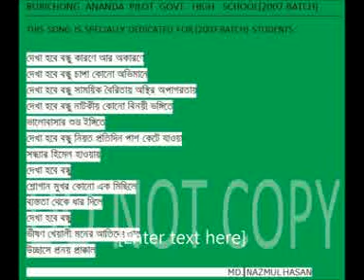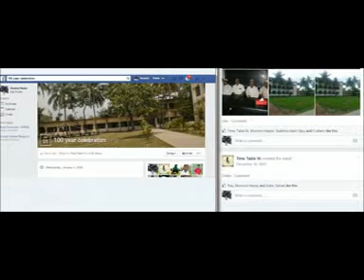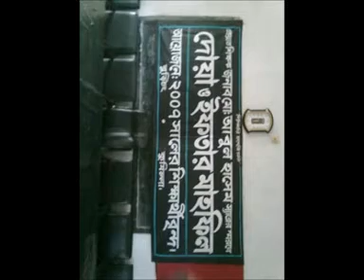Shei Tumi,Dekha hobe bondu,Akcent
BURICHONG ANANDA PILOT GOVT. HIGH SCHOOL(2007 BATCH),COMILLA
This song is especillay didicated for 2007 batch Students